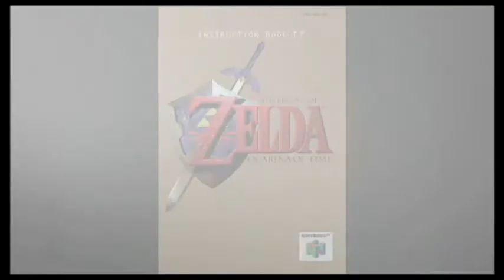OoT part 9